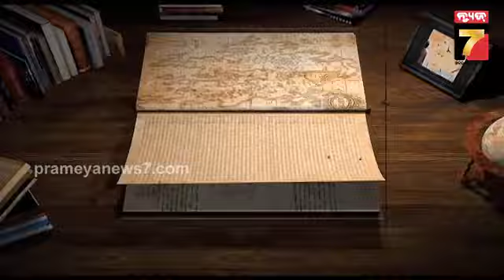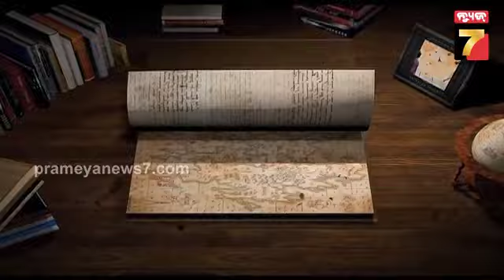Here's What Happened Today In History | 11 August | PrameyaNews7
Here's What Happened Today In History | 11 August | PrameyaNews7 Prameya News7, is a leading Odia News Channel of Odisha, India. Prameya News7 provides Fair, Unbiased news from Odisha and beyond.